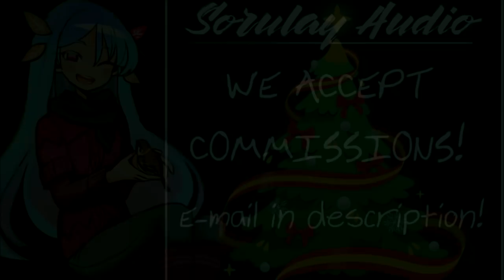[ASMR] All I want for Christmas is YOU [Kidnap] [Yandere] [Voice acting] [Italian accent]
'You are under my Christmas tree...because you are my present!

[Obsessive] [Captived] [Control]  [Sweet] [Crazy] [Story] [Controlling you] [Loving you] [Roleplay]
Know me! Yes, I'm Italian! 🦉 ⬇️ ⬇️ ⬇️

🦉✔A gift? Thanks!
✔Voice Actress/Editing: Me
✔Script by: Azure Fenris